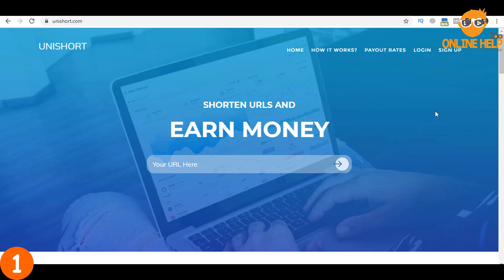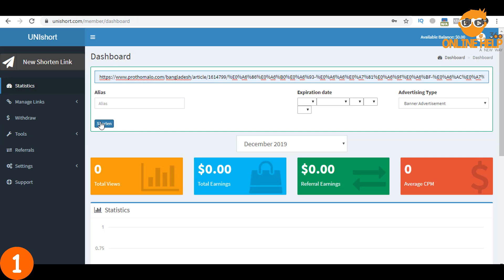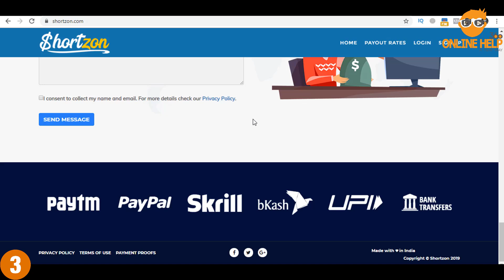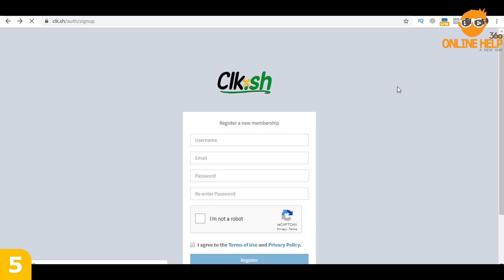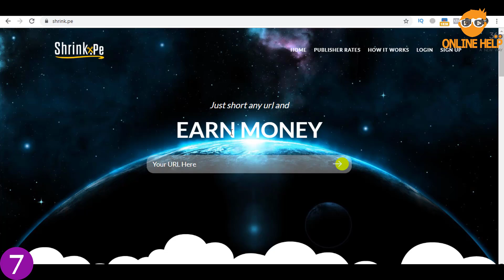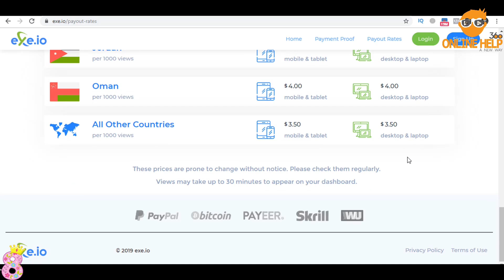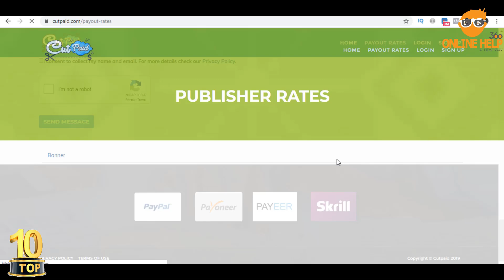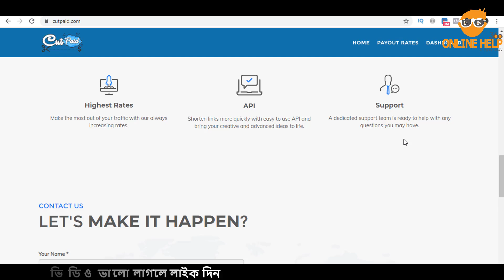Copy Paste Work করে প্রতিদিন ৫-১০ ডলার ইনকাম করুন | সরাসরি বিকাশ, পেপাল | Top 10 Site